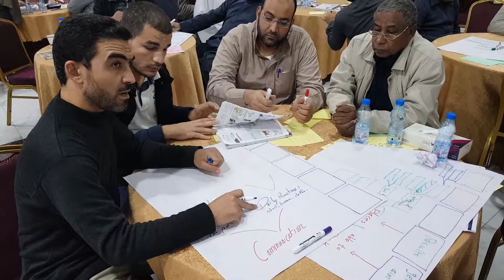من فعاليات دورة مهارات التعلم النشط مع المدرب د. محمد العامري